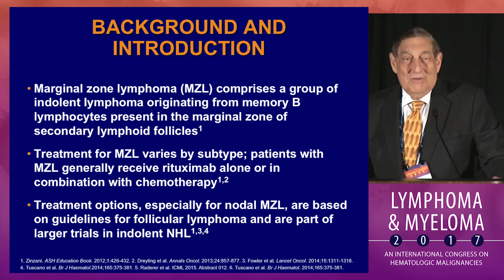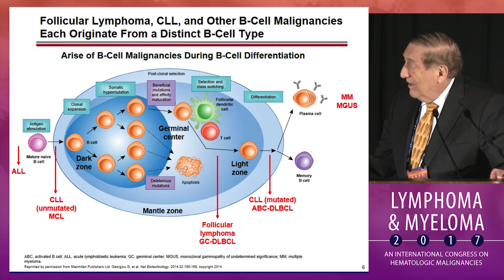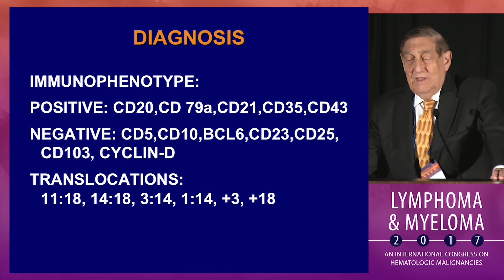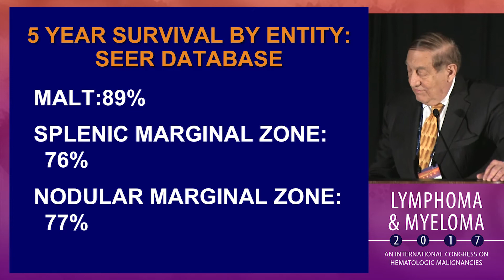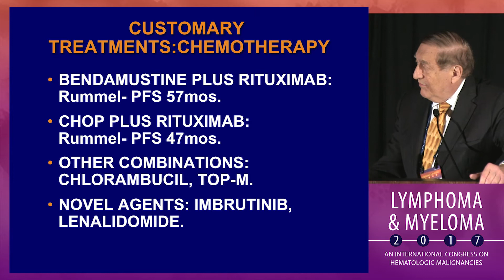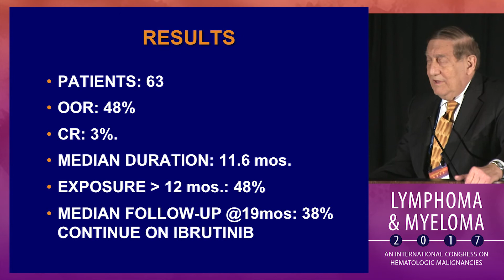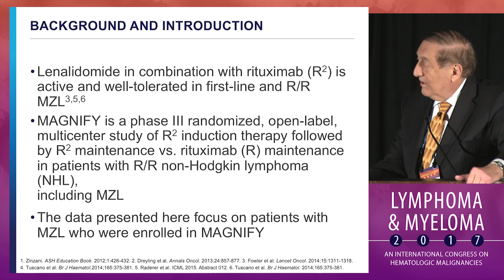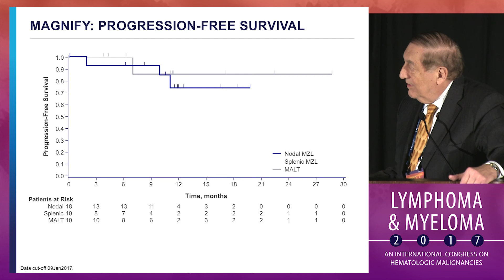Marginal Zone Lymphoma Updates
In this presentation from the Lymphoma & Myeloma 2017, Dr. Morton Coleman delivers a lecture on the state of treatment for marginal zone lymphoma.